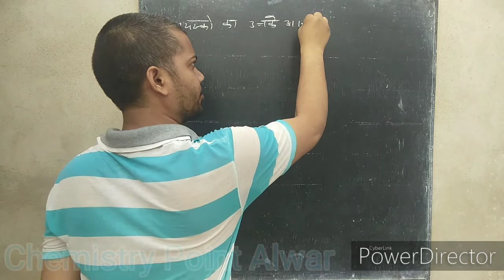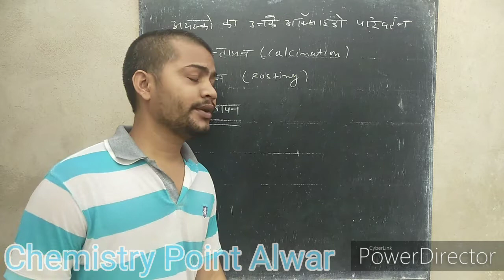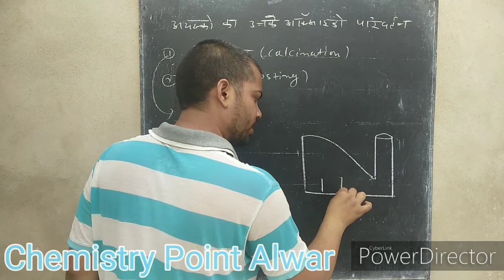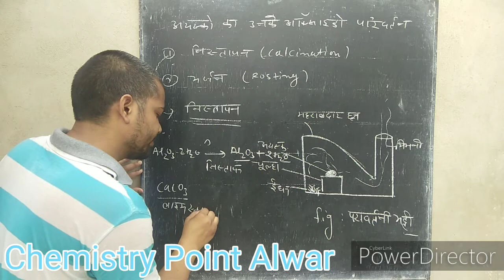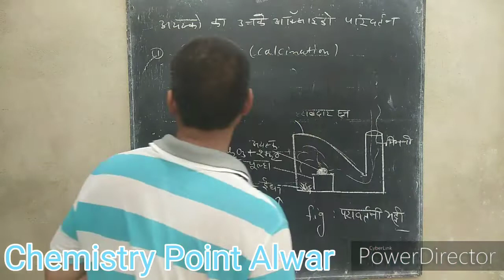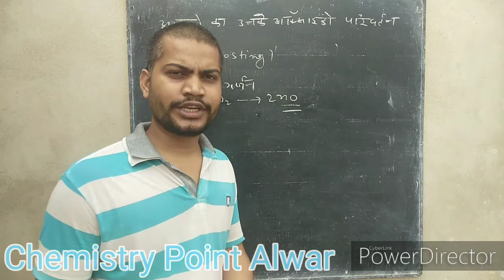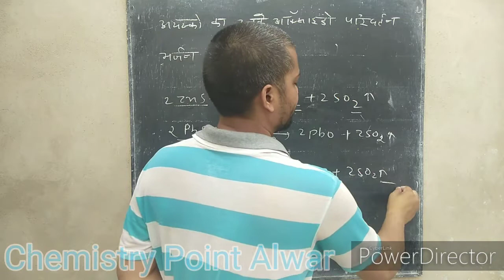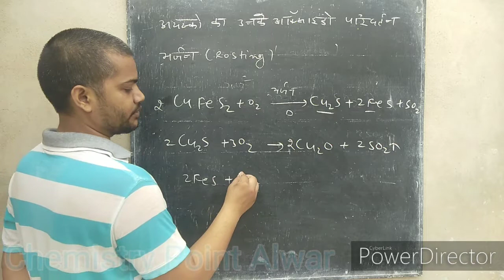calcination & rostion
Method of conversion of ores into metal pxide
1.calcination
2.rosting